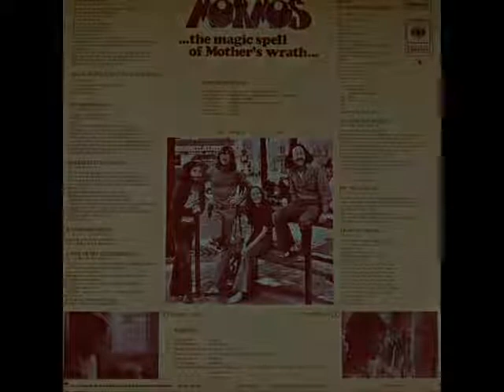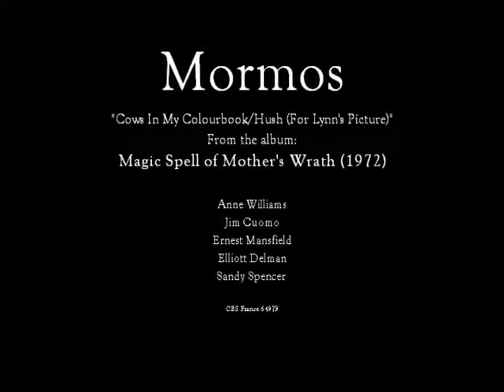Mormos: Cows In My Colourbook / Hush (For Lynn's Picture) (1972)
From the ultra rare second and last album from Mormos titled "Magic Spell of Mother's Wrath" (CBS France 64979, 1972).

Anne Williams
Jim Cuomo
Ernest Mansfield
Elliott Delman
Sandy Spencer